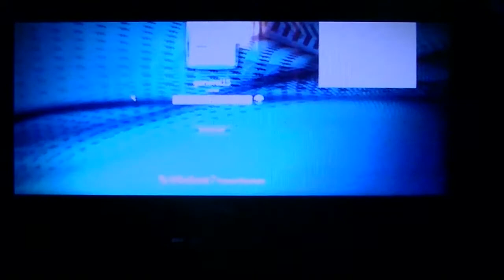Tearaway Walkthrough - Part 1 Gameplay Commentary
Media Molecule is amazing!
Tearaway Walkthrough